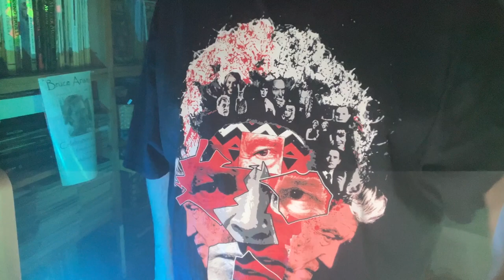DESCENDENTS - "I Like Food," "I Wanna Be A Bear," "I Don't Wanna Grow Up," "Pervert" - PopPunk GODS!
DESCENDENTS! Manhattan Beach, California's Local Boys Made Good Brought Their Fiery Brand Of Warp-Speed Pop-Punk To The World After Coalescing In 1977. Drummer BILL STEVENSON (BLACK FLAG, ALL), Singer/College Boy MILO AUKERMAN in 1979, Guitarist FRANK NAVETTA, & Bassist TONY LOMBARDO Brought Melody To Hardcore Structures, Becoming A Major Player In The LA Hardcore Scene.
DESCENDENTS Have Released Eight Studio Albums, Three Live Albums, Three Compilation Albums, And Four E.P.'s In Their Illustrious Careers To Date. Since 1986, The Lineup Has Remained Consistent; MILO AUKERMAN, Guitarist STEPHEN EGERTON,  Bassist KARL ALVAREZ, And The Only Continuous Group-Member, Drummer BILL STEVENSON.
Over The Course Of Their Careers, The DESCENDENTS Have Changed Up Their Musical Approach From Short, Sharp, Under-A-Minute Hardcore-Style Blasts, To 2-3 Minute Pop-Punk Ditties, All While Maintaining A Highly-Caffeinated Sense Of Humor!
I Pulled These Four (!) Broadsides From The 2006 Compilation, "Somery" Which Is Oddly NOT Listed In Their Wikipedia Discography! Believe Me, It's Real, And I Have A Copy!
If You Go In For DESCENDENTS, Then You'll Also Need To Grab Up Any Album You Can Find By ALL, Who Are The DESCENDENTS Without MILO Singing! Also, BILL STEVENSON Was The Drummer For BLACK FLAG In Its (Arguably) Most Powerful Incarnation, But, You Should Already Own ALL Of The BLACK FLAG Albums Anyways!
PPMP!!
"While Drinking All This Cofee In The Midst Of Catching Mackerel They Came Up With The Concept Of ALL - Doing The Utmost To Achieve The Utmost. The More They Got Into It The More It Turned Into Their Own Religion; It's Partly Humor, But It's Also An Outlook On How To Conduct Your Life To Not Settle For Some, To Always Go For ALL" - MILO AUKERMAN, 1980.
Be Cool.
Stay Cool.
Be Kind.
Be Surreal.
Stay Surreal.